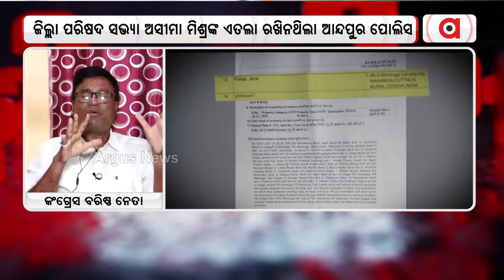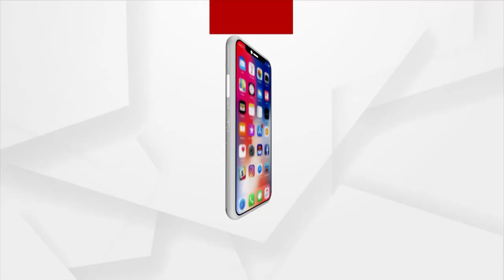Prasnakala | ମତେ ଯେତେ ମାଠିବୁ ମାଠ,ମୁଁ ସେଇ ଦରପୋଡା କାଟ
ମତେ ଯେତେ ମାଠିବୁ ମାଠ,ମୁଁ ସେଇ ଦରପୋଡା କାଟ
କାହିକି ଏମିତି କହିଲେ କଂଗ୍ରେସ ନେତା ଜ୍ଞାନ ବେଉରା ଶୁଣନ୍ତୁ